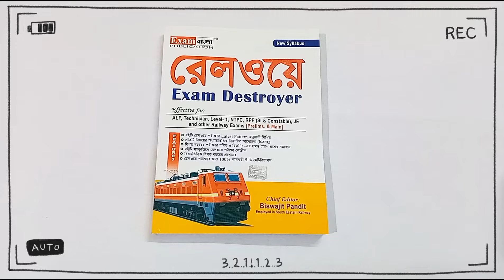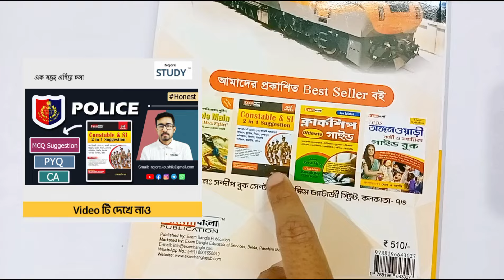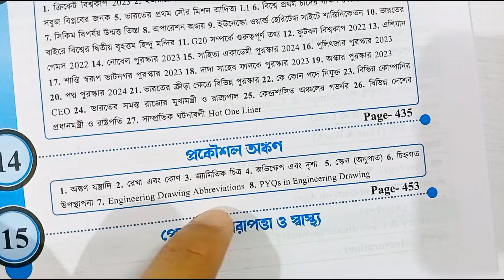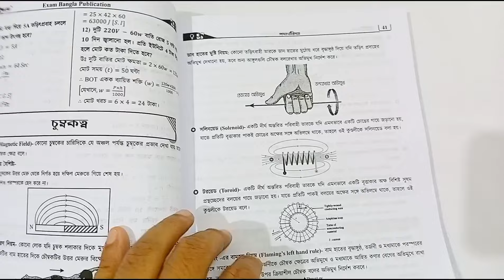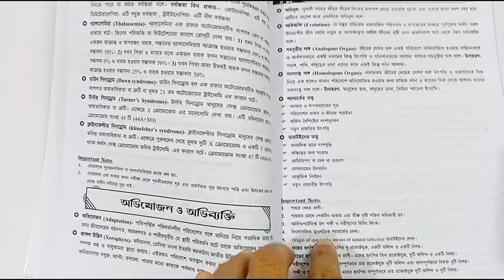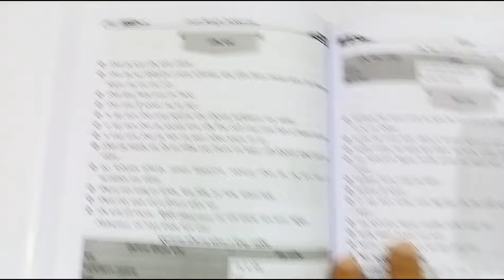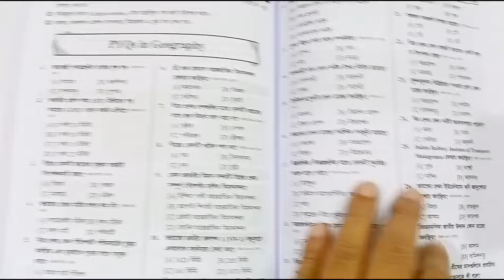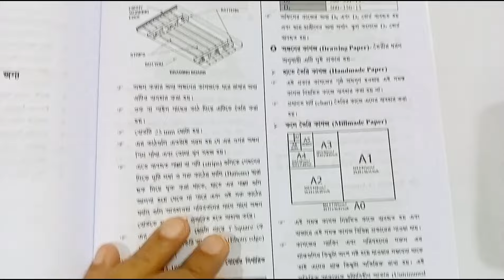📚 Best RRB NTPC Book Bengali For Revision | Exam Bangla Railway Destroyer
📦 Purchase Links 👇

🎯 Exam বাংলা Railway

☀️ Kiran RRB NTPC Question Bank Bengali

☀️ Lila Roy CRACK Railway Services:

☀️ ছায়া প্রকাশনীর Railway CHALLENGER: Soon

🔆 আমি কৌশিক। আমার  YouTube চ্যানেল Nojore STUDY তে তোমাদের সকলকেই স্বাগত। আমি মূলত বিভিন্ন বইয়ের ( Competitive Exam Related ) REVIEW Video করি ।

🔆 আমার চ্যানেলের বিশেষত্ব হলো এখানে আমি সৎ ( Honest ) ভাবে কাজ করি। তোমরা যারা আমার ভিডিও দেখো, তোমাদের সকলকেই অনেক ধন্যবাদ।